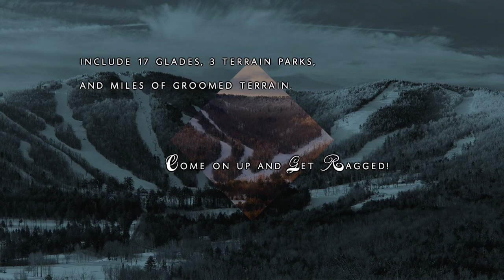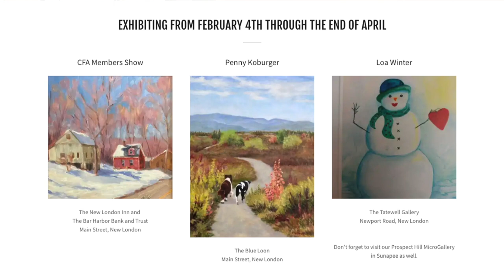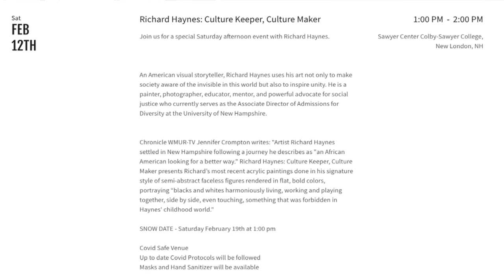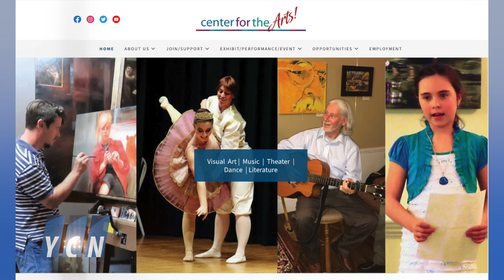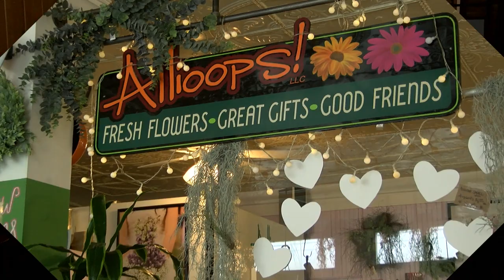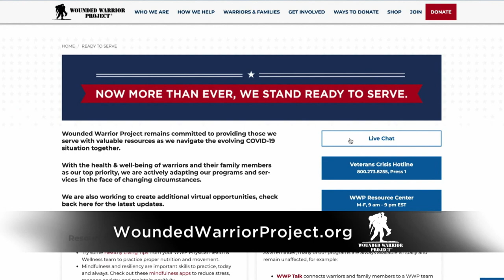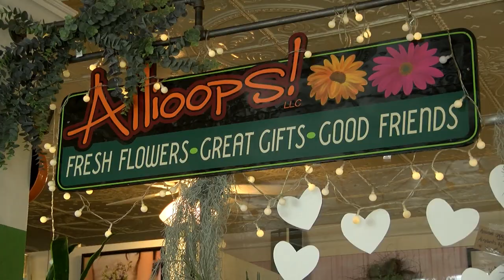"Yankee Chronicle" for 1/27/22 from Ragged Mountain Resort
Today we’re back here to meet “groomer par excellence”, Al Wickstrom, and hear of their work making the snow surfaces the best they can be. Carly Bascom from the New England Healing Sports Association will give us a highlight of their 50th Anniversary celebration. Jean Connelly of the Center for the Arts will join us to tell us about what they are doing to complete their mission in spite of the COVID hiccups. And we will close with an interview we did last year with Ally Coy with a few Valentine gift suggestions at Alloops in New London.